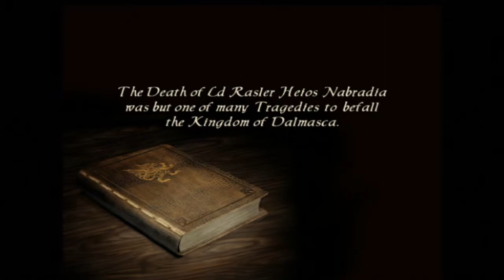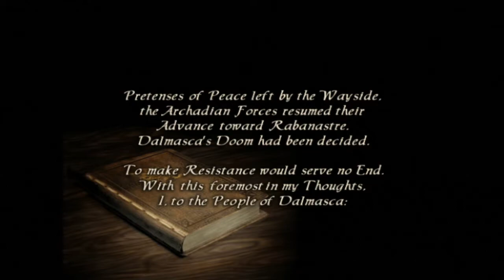Final Fantasy XII (PS2) - Let's Play 1001 Games - Episode 713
Final Fantasy XII[a] is a role-playing video game developed and published by Square Enix. The twelfth main installment of the Final Fantasy series, it was first released for the PlayStation 2 in 2006. It introduced several innovations to the series: an open world; a seamless battle system; a controllable camera; a customizable "gambit" system, which lets the player control the artificial intelligence (AI) of characters in battle; a "license" system, which determines what abilities and equipment can be used by characters; and hunting side quests, which allows the player to find and defeat increasingly difficult monsters in the game's open world. Final Fantasy XII also includes elements from previous games in the series, such as Chocobos and Moogles.

The game takes place in Ivalice, where the empires of Archadia and Rozarria are waging an endless war. Dalmasca, a small kingdom, is caught between the warring nations. When Dalmasca is annexed by Archadia, its princess, Ashe, creates a resistance movement. During the struggle, she meets Vaan, a young adventurer who dreams of becoming a sky pirate in command of an airship. They are quickly joined by a band of allies; together, they rally against the tyranny of the Archadian Empire.

Final Fantasy XII was both a critical and commercial success, earning several Game of the Year awards and selling over six million copies on the PlayStation 2 by November 2009. In 2007, a sequel titled Final Fantasy XII: Revenant Wings was released for the Nintendo DS, and the same year, an expanded version of Final Fantasy XII, titled Final Fantasy XII International Zodiac Job System, was released on the PlayStation 2 exclusively in Japan. A high-definition remaster of the International Zodiac Job System version, The Zodiac Age, was released for PlayStation 4, Windows, Nintendo Switch, and Xbox One in 2017.

Development for Final Fantasy XII began in December 2000 and was headed by Final Fantasy Tactics director Yasumi Matsuno and Final Fantasy IX director Hiroyuki Ito.[44][45][46] Matsuno provided the original concept and plot but was forced to bow out a year before release due to health concerns.[47] The team was restructured as a consequence: the new directorial duo consisted of Ito and Hiroshi Minagawa, while Akitoshi Kawazu of SaGa series fame became the game's executive producer.[48][49] Series creator Hironobu Sakaguchi was disappointed by Matsuno's departure and declined to play the game beyond its introduction.[50]

The desire to move away from random encounters was present since the beginning of development.[51] This desire fueled the development of the Active Dimension Battle system so players could seamlessly move from battle to exploration. The gambit system was conceived early on as a way to facilitate this change.[51] Battle system designer Hiroshi Tomomatsu said that it gradually moved away from a complex and rigid formula to the more flexible form seen in the final version of the game.[52] Ito drew inspiration for gambits from plays in American football where each team member has a specific job to do based on the conditions and desired outcome. As for the license system, he explained that needing "licenses" to perform certain actions was a natural extension of the rigid structured society of Archadia, as epitomized by its Judges.